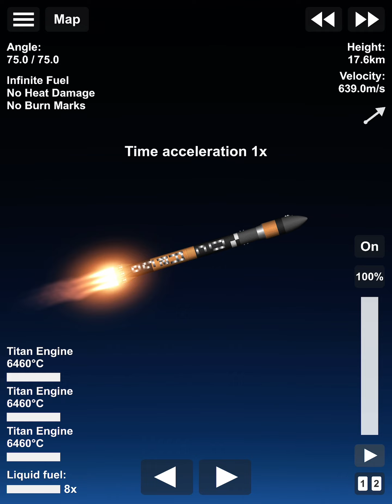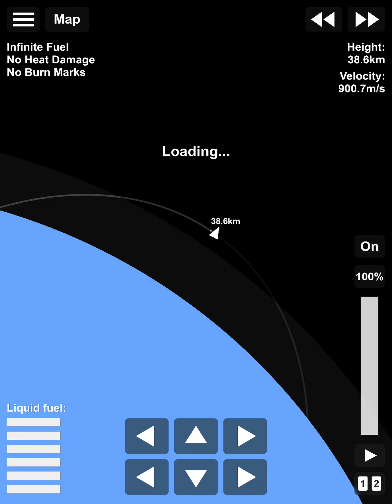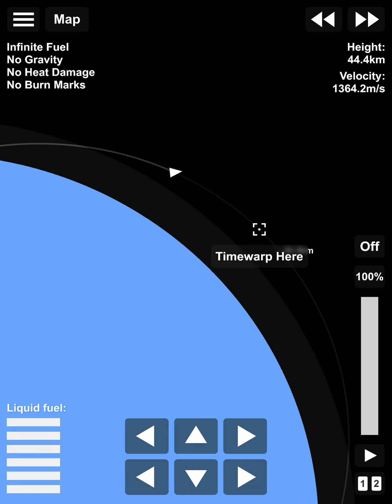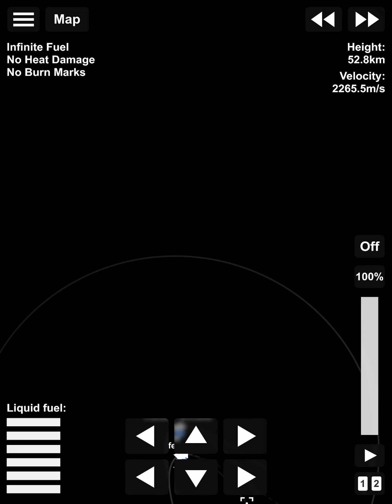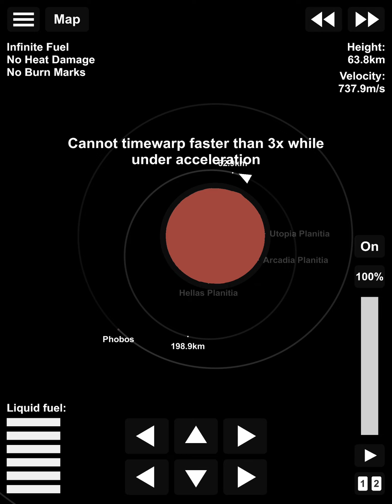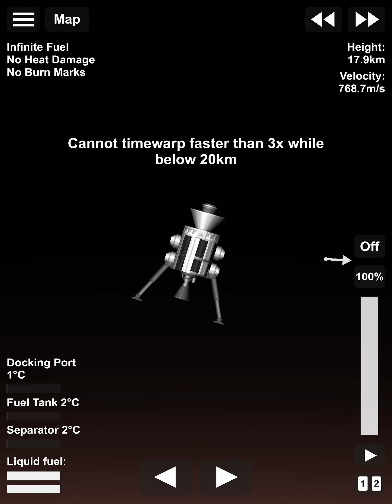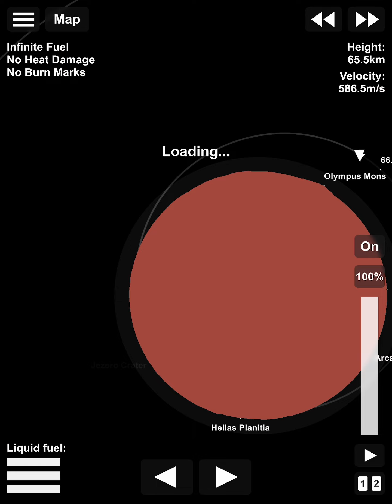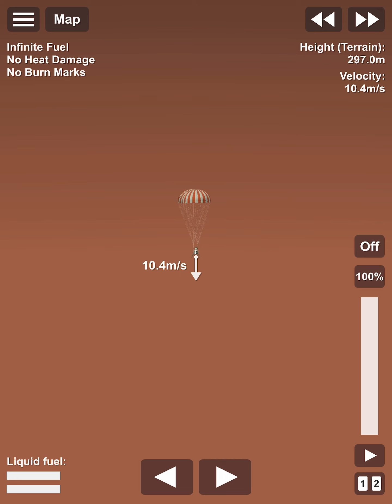Launching a mars orbiter and lander in spaceflight simulator